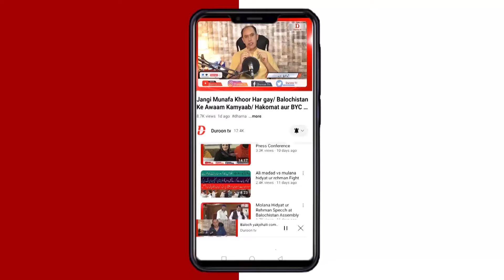DC par hamla /FC aur costume ke darmian phadda